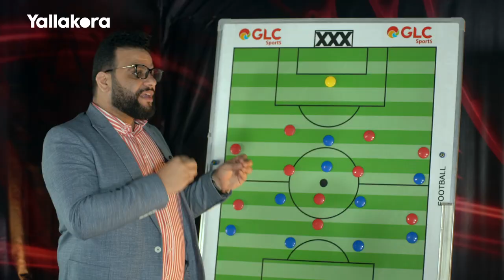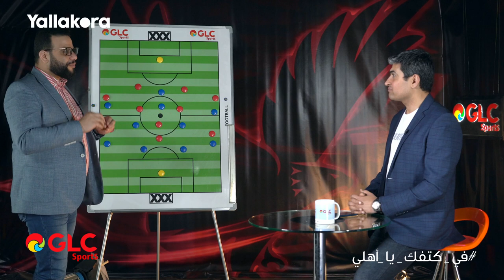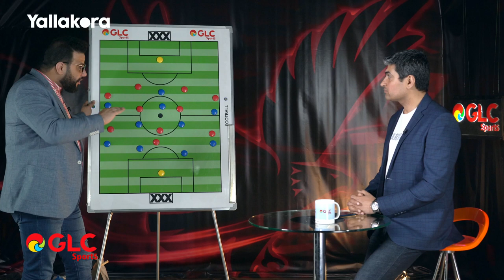"التأثر البدني وإشادة بالشناوي وتوريه".. تحليل فوز الأهلي على بيراميدز في السوبر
"التأثر البدني وإشادة بالشناوي وتوريه".. تحليل فوز الأهلي على بيراميدز في السوبر مع كريم سعيد ومحمد سعيد